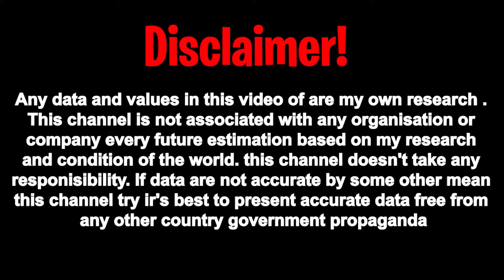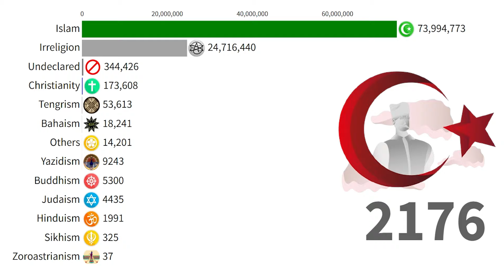Largest Religion Groups in Türkiye by Population 1800-2200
Türkiye, a country straddling both Europe and Asia, has a rich and complex religious landscape influenced by its diverse history, culture, and geographical position. The population dynamics of religious groups in Türkiye have evolved significantly from the 19th century through the 22nd century. This note provides an overview of the largest religious groups in Türkiye from 1800 to 2200, highlighting key historical developments and future projections. Religion in Turkey consists of various religious beliefs. While Turkey is officially a secular state, numerous surveys all show that Islam is the country's most common religion. Published data on the proportion of people in Turkey who follow Islam vary. Because the government registers everyone as Muslim at birth by default, the official statistics can be misleading. There are many people who follow other religions or do not adhere to any religion, but they are officially classified as 'Muslim' in official records unless they make a contrary claim.
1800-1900: Ottoman Era and Religious Composition
During the 19th century, Türkiye was part of the Ottoman Empire, a multi-ethnic and multi-religious state. The predominant religion was Islam, practiced by the majority of the population. The Ottoman Empire's millet system allowed various religious communities—primarily Muslims, Christians (Greek Orthodox, Armenian Apostolic, and others), and Jews—to manage their own affairs and maintain distinct identities.

Key Points:

Islam: Predominant religion with a significant majority.
Christianity: Mainly Greek Orthodox, Armenian Apostolic, and Catholic communities.
Judaism: A smaller but notable community primarily in urban centers.
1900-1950: Early Republic and Secularism
The early 20th century saw the dissolution of the Ottoman Empire and the establishment of the Republic of Türkiye in 1923 under Mustafa Kemal Atatürk. The new republic adopted secularism as a core principle, which influenced the religious landscape.

Key Points:

Islam: Remained the dominant religion, though the state's secular policies led to a reduction in religious influence in public life.
Christianity: Continued to exist but saw a decline in numbers due to various socio-political changes and emigration.
Judaism: Maintained a small presence, with some emigration affecting its numbers.
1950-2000: Post-War Developments and Changing Demographics
Throughout the latter half of the 20th century, Türkiye experienced significant economic and social changes, including migration from rural to urban areas and increased globalization. These changes impacted the religious composition of the country.

Key Points:

Islam: Continued as the predominant religion with increasing visibility of religious practices and institutions in public life.
Christianity: Population remained relatively stable but with decreasing percentages due to emigration and assimilation.
Judaism: The community continued to be small but maintained its presence through active cultural and religious organizations.
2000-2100: 21st Century Trends and Projections
Entering the 21st century, Türkiye's demographic and religious landscape has been shaped by various factors, including political changes, migration, and global influences.

Key Points:

Islam: Expected to remain the majority religion. Recent years have seen increased religious expression and development of Islamic institutions.
Christianity: Likely to maintain a small but stable presence, with potential for slight growth due to increased awareness and dialogue.
Judaism: Predicted to remain a small minority, with a stable community engaged in cultural and interfaith activities.
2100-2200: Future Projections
Looking towards the future, projections suggest that Türkiye's religious landscape will continue to be predominantly Muslim. However, demographic shifts, including potential changes in birth rates, migration patterns, and cultural developments, may influence the exact proportions.

Key Points:

Islam: Expected to remain the largest religious group, with continued influence in societal and cultural aspects.
Christianity and Judaism: Both are projected to remain small minorities but may experience fluctuations due to global trends and internal changes.